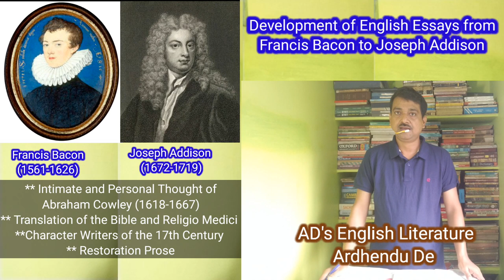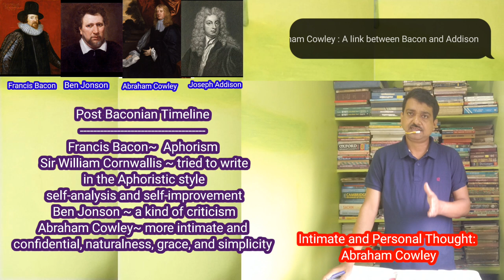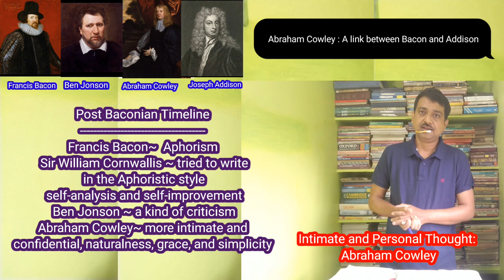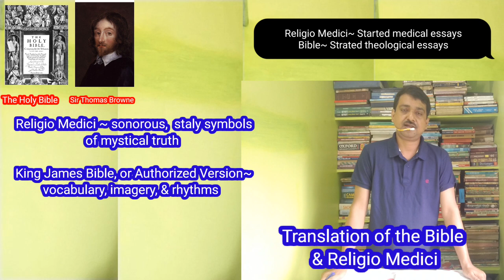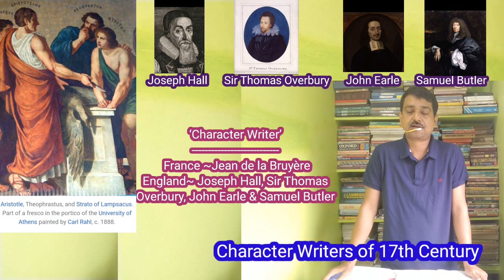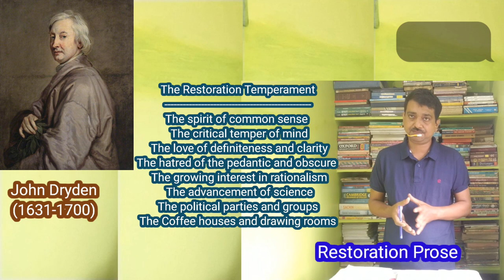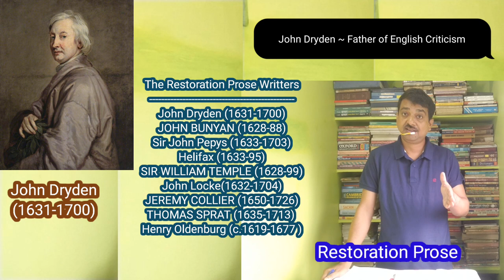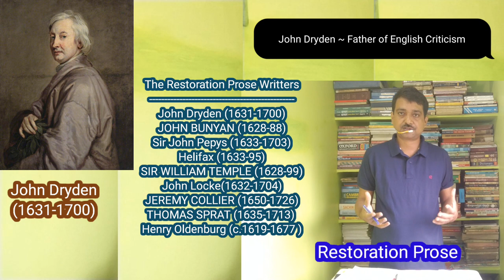Development of English Essay | Bacon to Addison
In this video lecture we are focusing on the development of English Essays from Francis Bacon to Joseph Addison . I'm going to share what happens between these two great writers.   We should carry the different stages of its development in English particularly from Francis Bacon (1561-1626) to Joseph Addison (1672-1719). We are going to discuss in between 100 years through the Intimate and Personal Thought of Abraham Cowley (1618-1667) after Francis Bacon, Translation of the Bible and Religio Medici, Character Writers of the 17th Century and  Restoration Prose.

Highlights

Who is the father of essays in English literature?
What is the development of an essay?
What is Bacon's contribution to English essay?
What is essay and its origin?

Chapters

00:00 Introduction
01:06 What is an Essay?
02:05 History of the English Essay
03:08 Intimate and Personal Thought: Abraham Cowley
05:50 Translation of the Bible & Religio Medici
07:32 Character Writers of 17th Century
09:29 Restoration Prose
14:56 Conclusion